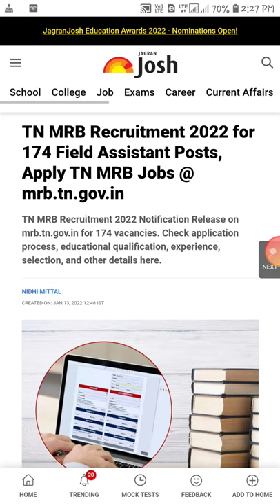TN MRB Recruitment 2022 for 174 Field Assistant Posts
TN MRB Recruitment 2022: Medical Services Recruitment Board (MRB), Tamilnadu has released the notification for recruitment to the post of Field Assistant in Tamil Nadu Public Health Subordinate Service on a temporary basis. Interested candidates can apply to the posts through the online mode on or before 2 February 2022. The online application process has been started on mrb.tn.gov.in from today onwards. i.e. 13 January 2022. Candidates can check qualifications, experience, selection criteria, and other details here.

Important Dates:
Commencement of submission of online application: 13 January 2022
Last date for submission of online application: 2 February 2022
TN MRB Recruitment 2022 Vacancy Details
Field Assistant - 174 Posts

Job Summary
Notification TN MRB Recruitment 2022 for 174 Field Assistant Posts, Apply TN MRB Jobs @ mrb.tn.gov.in
Notification Date 13 Jan, 2022
Last Date of Submission 2 Feb, 2022
City Chennai
State Tamil Nadu
Country India
Organization Other Organizations
Education Qual Other Qualifications, Graduate
Functional Administration
RELATED STORIES
TN MRB Field Assistant Recruitment 2022 Eligibility Criteria
Educational Qualification:
Candidates are advised to visit official notifications for educational qualifications and age limit details.
TN MRB Field Assistant Recruitment 2022 Pay Scale - Rs. 18,200 to Rs. 57,900/-
TN MRB Field Assistant Recruitment 2022 Selection Criteria
The selection of the candidates will be done on the basis of written test and interview.

tn mrb field assistant recruitment 2022,tn mrb field assistant jobs 2022,tn mrb field assistant notification 2022,mrb recruitment 2022,medical recruitment board 2022,field assistant,tn mrb field assistant full details,medical recruitment board,tn govt jobs 2022,